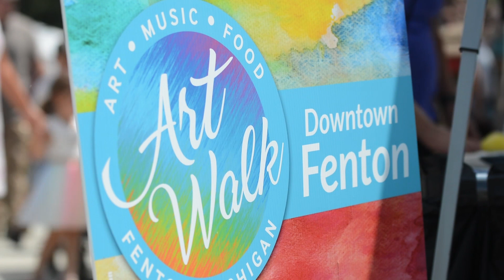ArtWalk 2019 — more art, better funding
by Tim Jagielo

Fenton — The weather was perfect, but it was art that brought the estimated 5,000 to 7,000 visitors to downtown Fenton on Saturday, July 13.
 The 10th annual Fenton ArtWalk was run by Southern Lakes Parks and Recreation (SLPR) and funded by the Downtown Development Authority (DDA). The DDA funds ArtWalk through the arts millage that Genesee County voters passed in 2018. They spent $26,580 this year, and $21,133 in 2018.
 The DDA was in receipt of its first payment of $75,000 from that millage, according to the minutes of March 26.
 This is the largest ArtWalk so far in terms of attendance and vendor participation. SLPR Executive Director Vince Paris said there were 58 booths last year, and 87 this year. They lined N. LeRoy Street, from Silver Lake Road to Shiawassee Avenue.
 He said the DDA funds are used for staffing, advertising, supplies, tents and portable restrooms.
 Overall, spending on art from the state and local governments is increasing as these governments see art as a way to grow their communities.
 “We think the arts are a major way that communities transform themselves,” said Chad Swan-Badgero with Michigan Council for Arts and Cultural Affairs (MCACA). He serves as Arts Education Program Manager for the MCAC, which doles out grant money each year to grow the arts in Michigan, whether that is art events, classes, music, theater or public art like sculptures.
 “I think that cities are always working to make their communities safe and exciting and interesting,” he said.
 Prior to the market crash of 2008, the MCACA gave out up to $30 million in art-related grants. After the recession, the agency was nearly eliminated and provided with less than $1 million for grants. Swan-Badgero has been with the agency for six years and has watched the slow and steady rebound. Now they’re giving out more than $10 million annually.
 The Michigan legislature holds the power of the purse, and he’s excited to see that support grow.
 Every state has an arts council like the MCACA. According to the National Assembly of State Arts Agencies, Michigan is 17th in per capita arts grants funding.  Minnesota is the highest, and Kansas is the lowest. Michigan spends more per capita than California, and outdone only by Ohio in the Great Lakes region.
 Michael Hart also thinks that art can transform a city, and he thinks that applies to Fenton. Hart is the Fenton assistant city manager and DDA executive director.
 The Fenton DDA funds most the art projects in downtown Fenton. The DDA also offers grants for local groups like the Fenton Arts Council, which runs free spring and summer events.
 Fenton spends thousands of dollars in DDA funds each year on art. This includes ArtWalk, the annual sculpture program and new for this year, the butterfly garden showcasing “Stainless Steel Butterfly” by James Havens.
“Municipalities like Fenton that value art seem to have a high quality of life,” Hart said. These communities have a sense of family and walkability.
 Holly and Linden also make art a priority on their spending.
  Katy Golden is the Holly DDA director and assistant village manager. She said the DDA more than doubled its “Design” budget in 2019, from $7,000 in 2018 to $15,000 this year.
 The design budget includes art, but also façade improvements, flowers, signage and aesthetics. The village will commission two new murals, one of which is being painted this season.
 Growing businesses, historic preservation and “place-making” are all part of her job with the DDA. “Art helped to do that,” Golden said.
 Susan Turpen of the Linden Arts Council (LAC) said the Linden DDA has been supportive of the arts, paying $1,700 in 2019. “Creating art awareness and raising funds for art is a difficult thing here,” Turpen said. “We are thankful for their support.”  She said this is an increase over last year. Funds were used to support bringing the German ballet troupe of 25 to Linden in June.
 These positive stories are familiar to Swan-Badgero, who has watched small municipalities grow with art. “Those communities have used the arts to turn that story and that picture around,” he said.